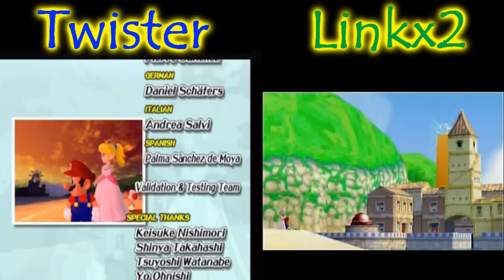Super Mario Sunshine - Let's Race [Part 8 - Letztes Lvl.: Collina Korona - Linkx2 VS. Twister] [GER]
Super Mario Sunshine - Part 8/ 8